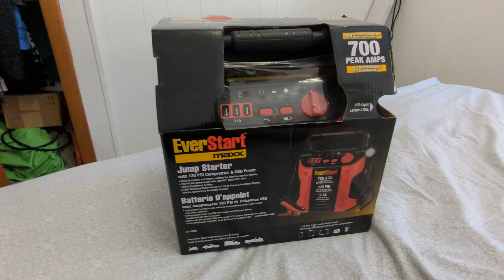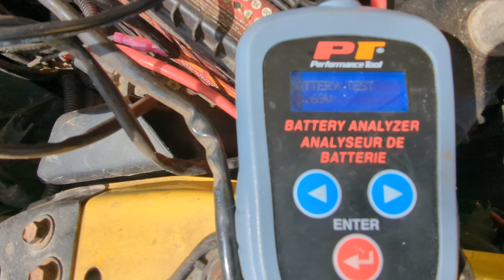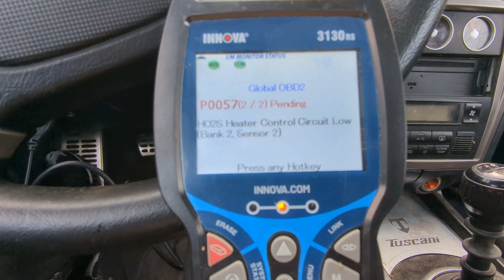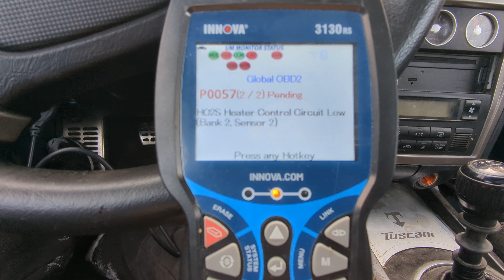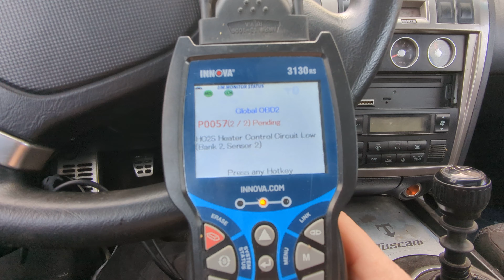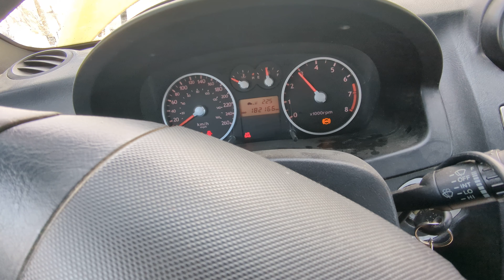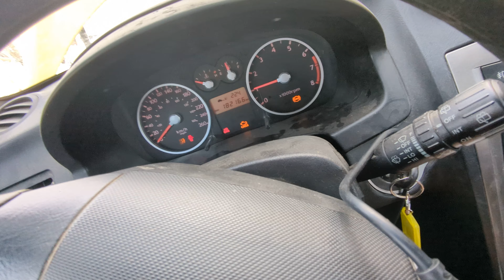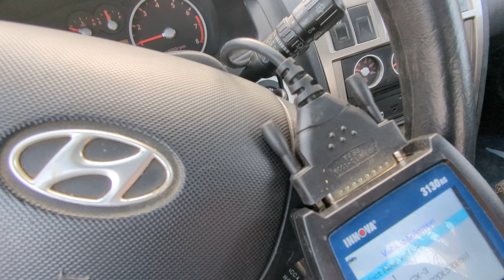New Jump Starter was a good buy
Bought this Jump Starter at of course Walmart, had a few in the past but sadly those died on me before 2 years were up. Hopefully I can get at least 2 and a half years out of this one. Plus we look into the old codes on the wife's new purchase to see if it's anything serious.